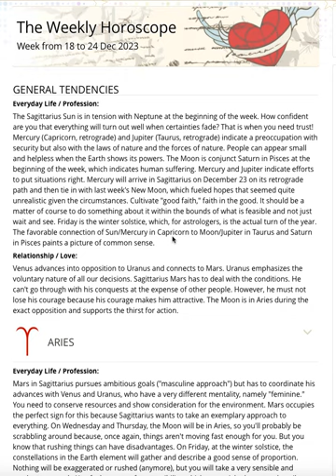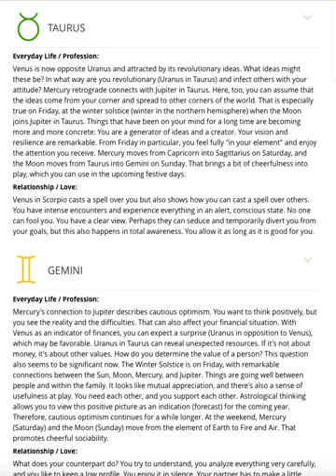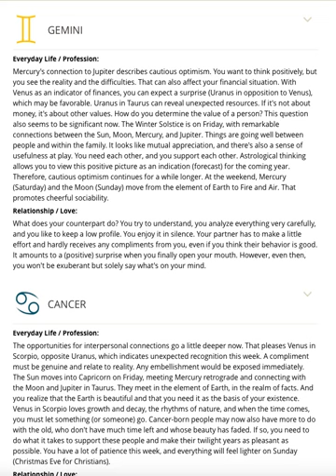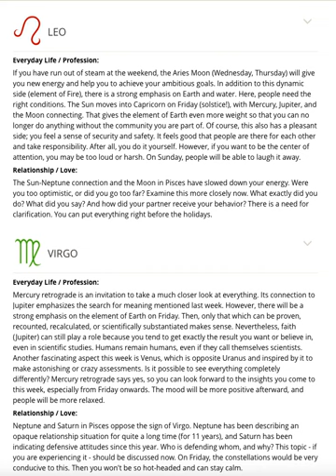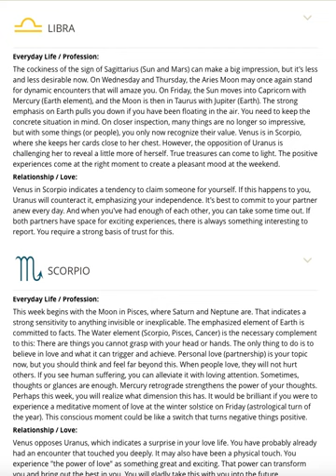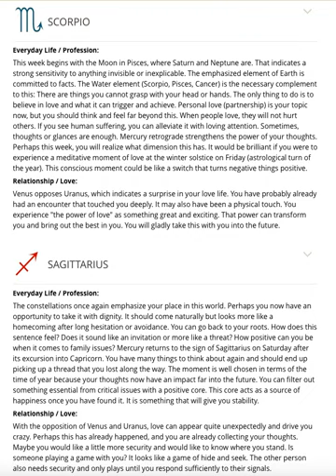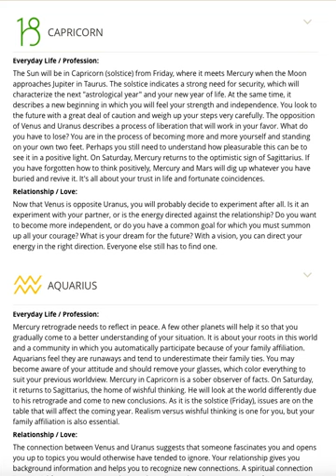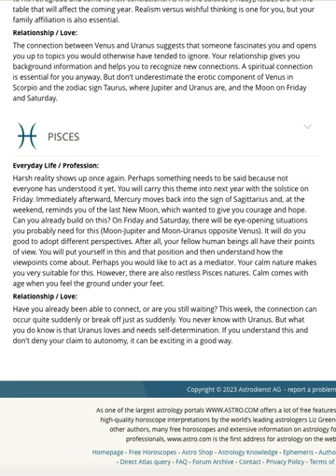The Weekly Horoscope Week from 18 to 24 Dec 2023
The Weekly Horoscope Astro dot Com
Week from 18 to 24 Dec 2023

GENERAL TENDENCIES
Everyday Life / Profession:
The Sagittarius Sun is in tension with Neptune at the beginning of the week. How confident are you that everything will turn out well when certainties fade? That is when you need trust! Mercury (Capricorn, retrograde) and Jupiter (Taurus, retrograde) indicate a preoccupation with security but also with the laws of nature and the forces of nature. People can appear small and helpless when the Earth shows its powers. The Moon is conjunct Saturn in Pisces at the beginning of the week, which indicates human suffering. Mercury and Jupiter indicate efforts to put situations right. Mercury will arrive in Sagittarius on December 23 on its retrograde path and then tie in with last week's New Moon, which fueled hopes that seemed quite unrealistic given the circumstances. Cultivate "good faith," faith in the good. It should be a matter of course to do something about it within the bounds of what is feasible and not just wait and see. Friday is the winter solstice, which, for astrologers, is the actual turn of the year. The favorable connection of Sun/Mercury in Capricorn to Moon/Jupiter in Taurus and Saturn in Pisces paints a picture of common sense.
Relationship / Love:
Venus advances into opposition to Uranus and connects to Mars. Uranus emphasizes the voluntary nature of all our decisions. Sagittarius Mars has to deal with the conditions. He can't go through with his conquests at the expense of other people. However, he must not lose his courage because his courage makes him attractive. The Moon is in Aries during the exact opposition and supports the thirst for action.

ARIES
Everyday Life / Profession:
01:39

TAURUS
Everyday Life / Profession:
03:06

GEMINI
Everyday Life / Profession:
04:25

CANCER
Everyday Life / Profession:
06:00

LEO
Everyday Life / Profession:
07:24

VIRGO
Everyday Life / Profession:
08:36

LIBRA
Everyday Life / Profession:
10:00

SCORPIO
Everyday Life / Profession:
11:20

SAGITTARIUS
Everyday Life / Profession:
12:40

CAPRICORN
Everyday Life / Profession:
13:56

AQUARIUS
Everyday Life / Profession:
15:16

PISCES
Everyday Life / Profession:
17:00